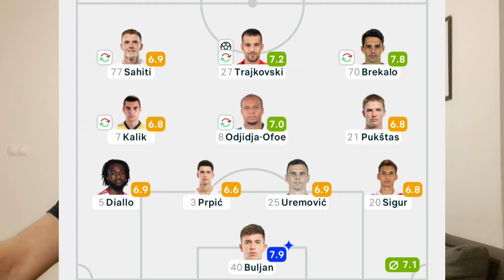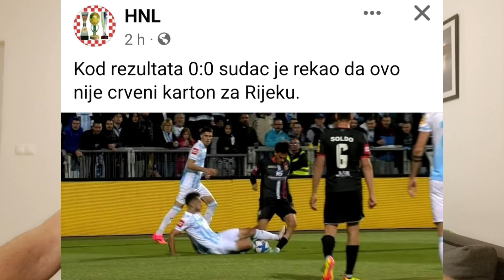Prgavi podcast #30 - analiza utakmice u Koprivnici